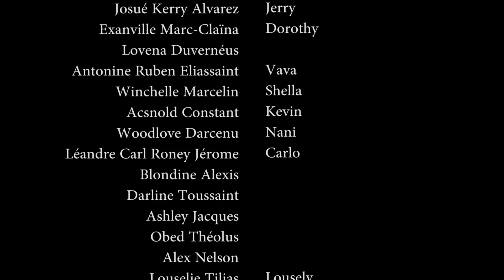J'AI UN CHOIX DE VIE PART 46. WILMIX PROD KID'S.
Nou konnen Feyton ti moun yo gen anpil moin kap tann li. Ou menm ki tap tann li menm jan avèm ann kòmanse branche tann 7h:00 a rive. Men pati 46 la, anpil zen ou menm ki renmen zen, anpil leson pou ou menm ki renmen pran leson, anpil jwa pou moun kè pat kontan yo. Ann swiv sak pral pase la.